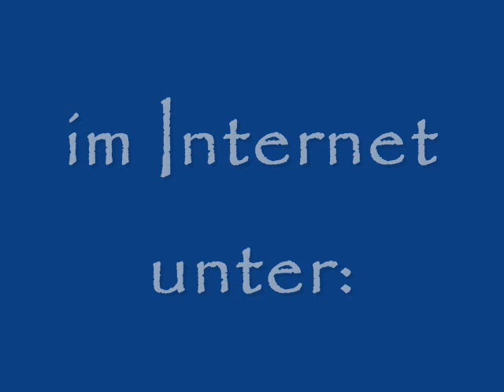MINOTAURUS - Lonely Seas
Lonely seas - was created in 1977 based on a holiday abidance of Peter with friends on a small greek island called IOS in 1976. Wonderful nature along with wonderful people composed a feeling which was responsible for and which is recognized in this song.